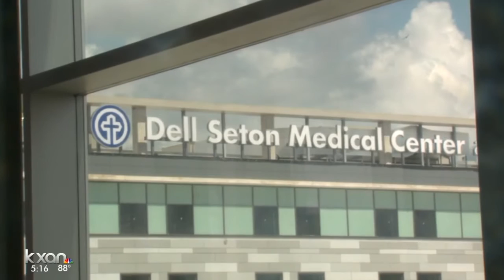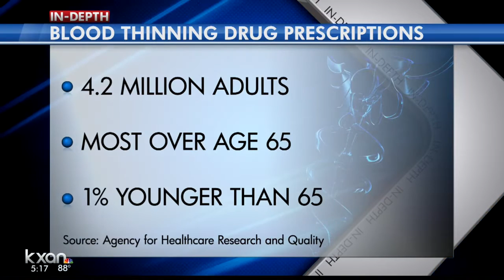Seton researcher develops life-saving antidote for blood thinners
If a patient on blood thinners is involved in a serious accident, this drug could help stop them from bleeding out.